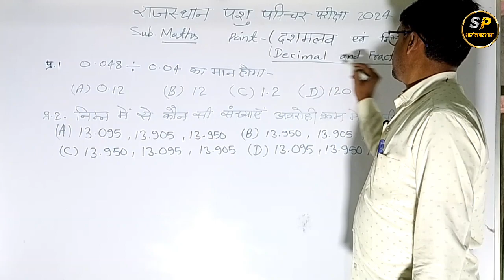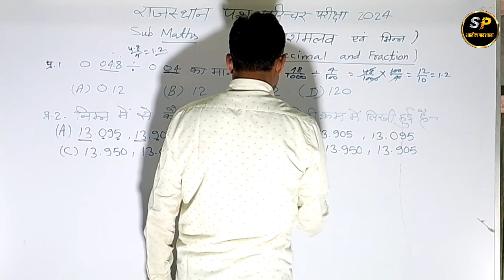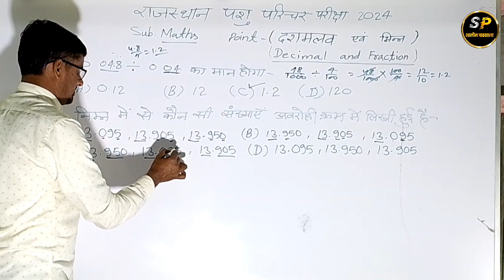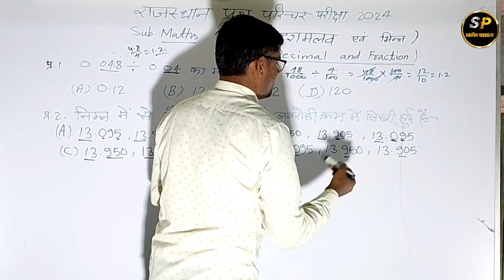Animal Attendant Exam 2024 || Mathematics Part - A || दशमलव एवं भिन्न || By Sitaram Sir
Animal Attendant Exam 2024 || Mathematics Part - A || Number System|| By Sitaram Sir

mythbusters phone book friction
static friction
coefficient of friction
ladder friction in engineering mechanics
faith and friction
wedge friction engineering mechanics
angle of friction
pericardial friction rub
block on block friction problem

decimal fractions
decimal
decimal to octal
decimal division
decimal multiplication
decimals class 6
decimals class 5
conversion of decimal and fraction
class 7 math decimal and fraction
decimal and fraction up police constable
decimal and fraction by sahil sir
decimal and fractions
decimal and fraction by ankit bhati
decimal and fraction and relationship between numbers ssc gd